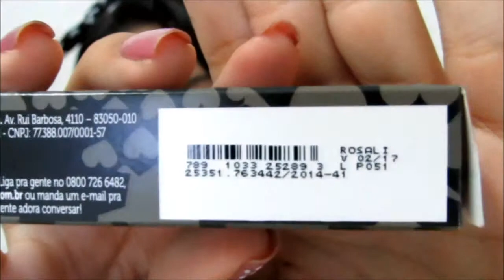Resenha|Batom líquido mate da QDB?-Alice Maria